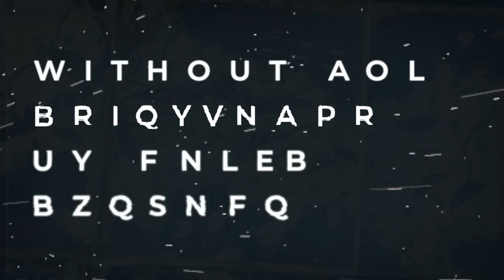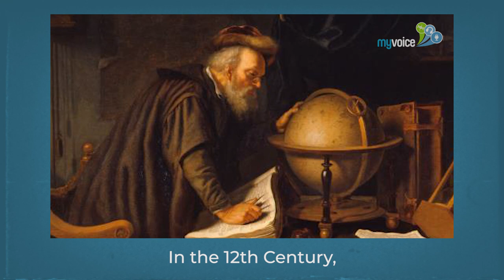The Man Behind The First World Map In History | Al Idrisi | Islamic Golden Age | 1001 Inventions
Welcome to Origins. In this series, we will cover Muslim Inventions in the Islamic Golden Age. Such a paramount time where you can find over 1001 Inventions that society has benefited from and modified over time.

Origins #7: The Man Behind The First World Map In History | Al Idrisi | Islamic Golden Age | 1001 Inventions

In this episode we look at the life of Muhammad Al Idrisi, the cartographer who compiled the greatest medieval geographical book - Nuzhat Al Mustaq (The Entertainment For He Who Longs To Travel The World).

Background sound by:
➜ https://

✦✦ RECOMMENDED VIDEOS ✦✦

🔹The Lives of The Four Imams of Islam | Belal Assaad Lecture 4 Imams (Bilal Assad) | Abu Hanifa P1

🔹 Young Boys Dream To Be A Hafiz of Quran | How To Memorise The Holy Quran | MyVoice Media

🔹The First University in the World | Al Qarawiyyin | Muslim Inventions | The Islamic Golden Age

As-salamu alaykum,

We are living in hard times so we hope you find some comfort and ease in our videos.
If you have anything you want to discuss or make a video about, then message MyVoice Media at . We will keep you updated on new weekly reminders.
Inshallah we will spread Islam together.

Jazakumullahu khairan!